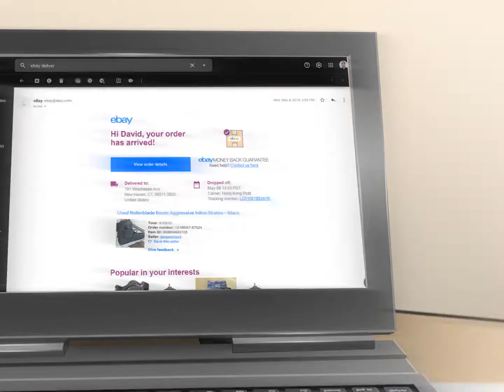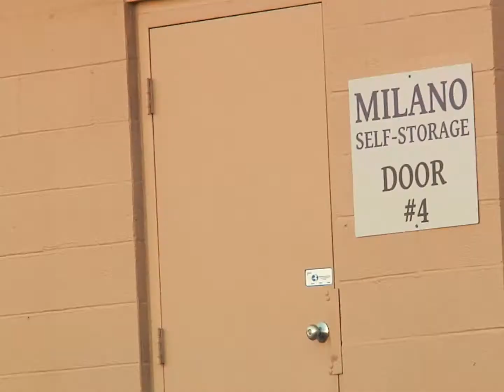Always Next Time - Dave Gunn